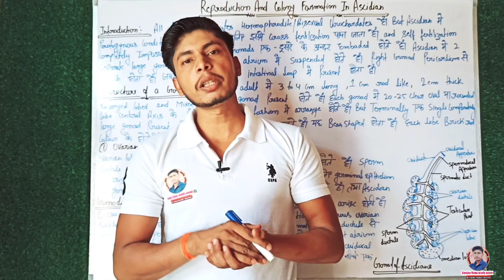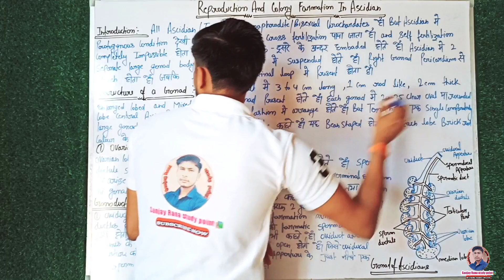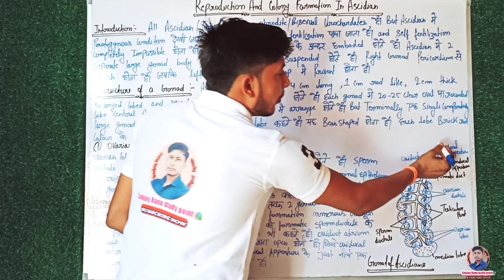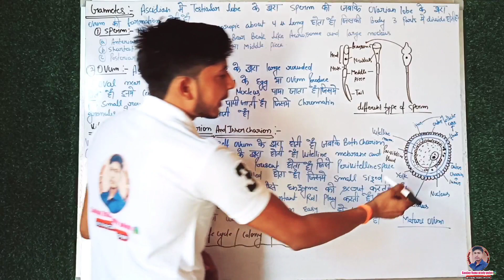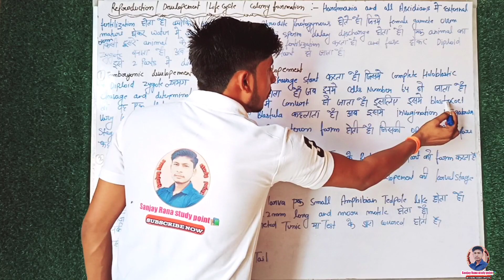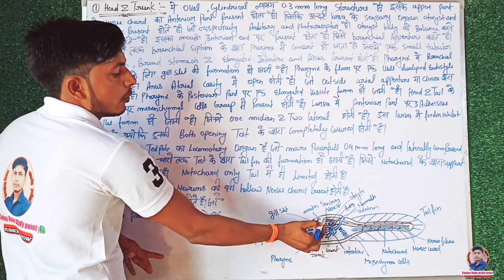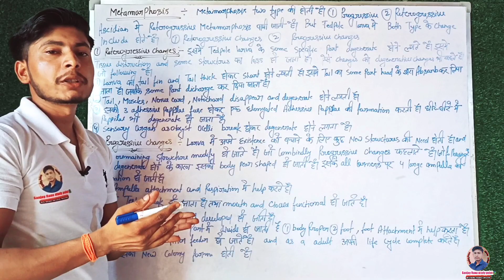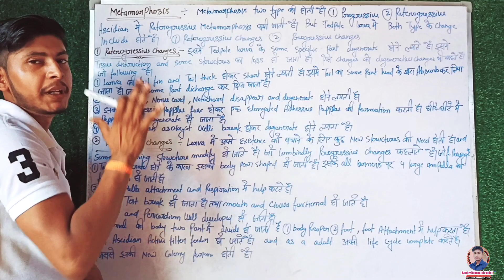Reproduction And Colony Formation In Ascidian | Full Complete Question| ( Hindi Medium)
Reproduction and colony formation in Ascidian s
Gonads Structure of Ascidian
life cycle of Ascidian
development of ascidian
colony formation of Ascidian
Tedpole larva
structure of Tedpole larva
MetaMorphosis
Progressive MetaMorphosis
Retrogressive MetaMorphosis